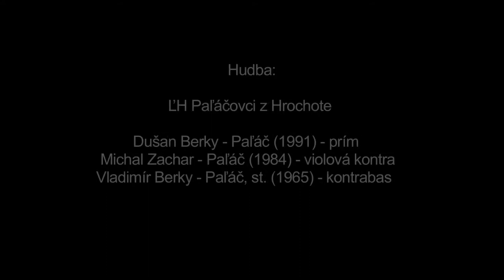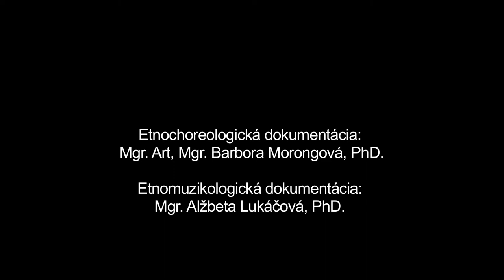Vikrúcanka, Hrochoť, Múzeum SNP v Banskej Bystrici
Názov: Vikrúcanka
Inštitúcia: Múzeum SNP
Lokalita pôvodu: Hrochoť

Interpreti - tanec: Miroslava Dorotovičová (1989), Zuzana Holíková (1965), Anna Kmeťová (1950), Ján Mazúch (1981), Milan Mazúch (1959), Viera Mazúchová (1955), Jozef Michálik (1955), Anna Očenášová (1950), Anna Potančoková (1943), Zuzana Selecká (1941), Ondrej Selecký-Čajdes (1953), Anna Senková (1949), Ján Sláva-Vereš (1957), Zuzana Slávová-Vereška (1934), Martin Škamla-Srniačik (1940), Anna Škamlová (1950)

Ďalšie informácie - tanec: Vikrúcanka (Mladuchin taňec) je obradový svadobný tanec zavitej (začepčenej) nevesty so svadobčanmi. V úvode zaznamenanej ukážky privádzajú zavitú nevestu ženy, ktoré boli prítomné pri obrade čepčenia. Hlavnou osobou v tanci je nevesta, pri ktorej sa postupne striedajú mužskí účastníci svadby. Samotnú Vikrúcanku začínal s nevestou tancovať družba (na zázname jeho úlohu zastáva starší interpret), ktorý potom vyberá od ostatných svadobčanov za tanec do taniera peniaze. Posledným v poradí tancujúcich s nevestou bol mladý zať. Počas jeho tanca s nevestou sa pridajú k všeobecnej zábave aj ostatní svadobčania. V rámci Vikrúcanki sa tancuje čardáš, resp. starý párový krútivý tanec Váľaní a Do visoka (v rámci zachovanej tradície Hrochoťania jednotlivé tance typologicky nerozlišujú, Váľaní využívajú aj v pomalej časti čardáša v závislosti od typu prievodnej piesne, starý párový krútivý tanec Do visoka sa zas zachoval ako súčasť rýchlej časti čardáša). Charakter tanca a tanečná motivika využívaná v priebehu celej Vikrúcanki je závislá od hudobného podkladu sprievodných piesní hraným k tancu, ktorých sa v tradičnom prostredí z dôvodu veľkého počtu svadobčanov vystriedalo niekoľko a ich vznik sa viazal k rôznym historickým obdobiam. Vzhľadom k uvedenému nie je možné jasne zaradiť historickú vrstvu tanca.